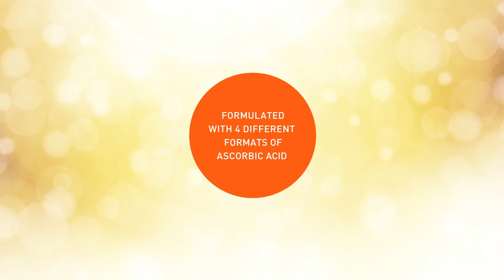2018 POWER C NEW СИЛА ВИТАМИНА С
Приложение EstetBook доступно к скачиванию:
App Store